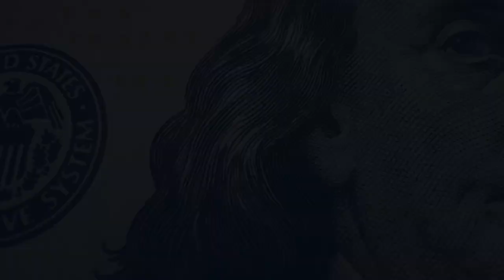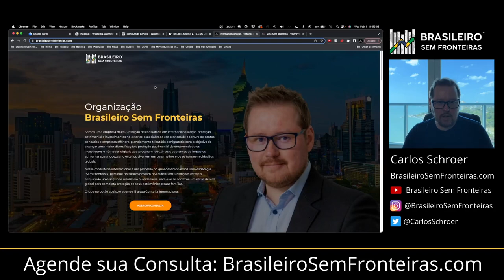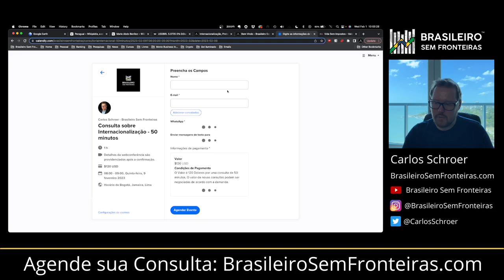Estou pensando em tirar a Residência no Paraguai